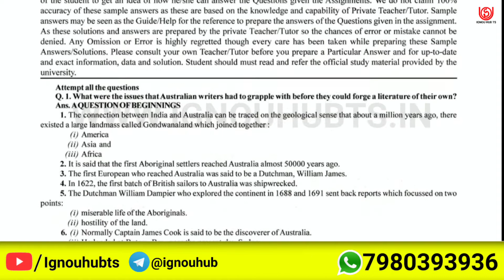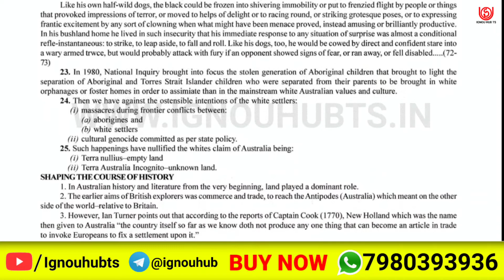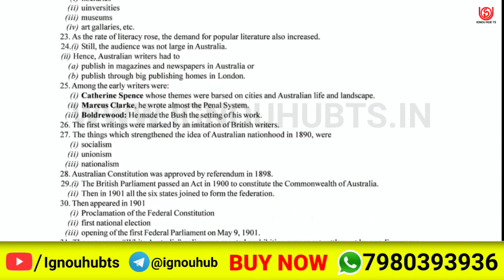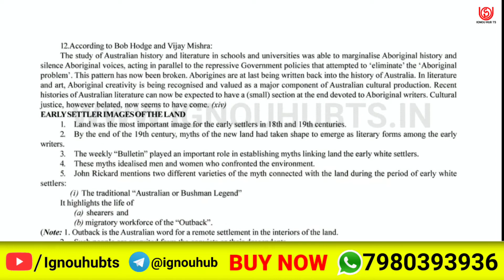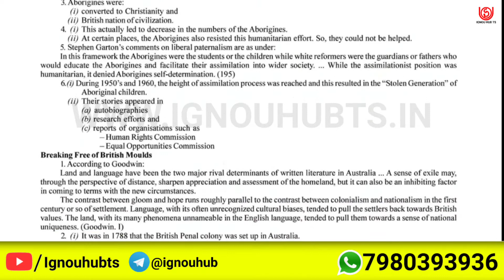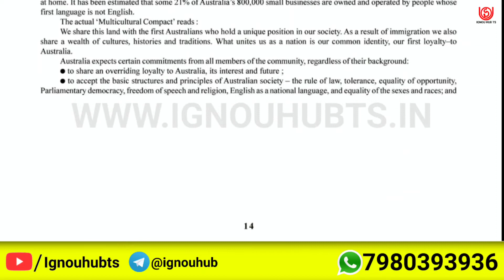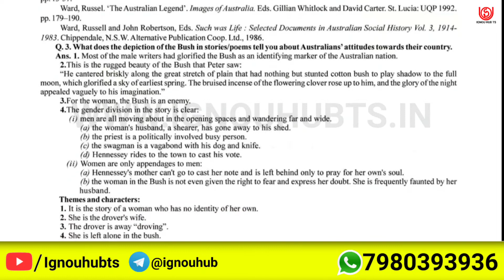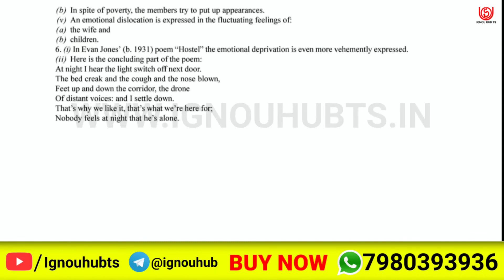MEG-09 Solved Assignment 2022-23 in English, MEG 9 Solved Assignment 2023, MEG 9 Assignment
You find MEG 9 Solved Assignment 2022-23, MEG 9 Solved Assignment and you can download PDF it very easily, then follow the given steps to download, IGNOU solved assignment.

Your Questions: -
MEG 9 assignment |
MEG 9 solve pdf |
MEG 9 solve assignment English pdf |
MEG-09 solved assignment 2022-23 in English | MEG-09 solved assignment 2023 |
MEG-09 assignment question paper 2022-23 | ignou solved assignment |